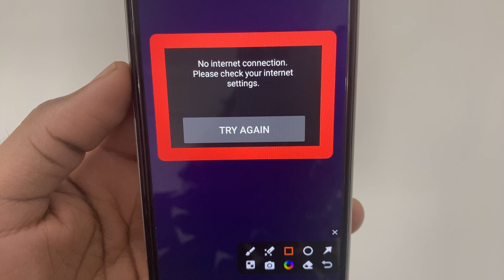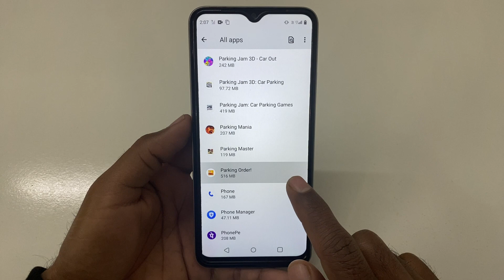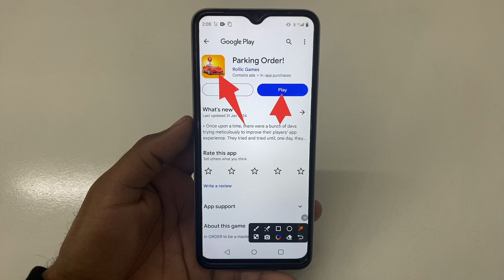How to fix No internet connection. Please check your internet settings TRY AGAIN problem solve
How to fix No internet connection. Please check your internet settings TRY AGAIN problem
How to fix No internet connection. Please check your internet settings TRY AGAIN
Fix No internet connection. Please check your internet settings TRY AGAIN problem solve
Fix No internet connection. Please check your internet settings TRY AGAIN problem
Fix No internet connection. Please check your internet settings TRY AGAIN
No internet connection. Please check your internet settings TRY AGAIN problem solve
No internet connection. Please check your internet settings TRY AGAIN problem
No internet connection. Please check your internet settings TRY AGAIN
How to fix No internet connection. Please check your internet settings TRY AGAIN problem solve in Parking Order
How to fix No internet connection. Please check your internet settings TRY AGAIN problem in Parking Order
How to fix No internet connection. Please check your internet settings TRY AGAIN in Parking Order
Fix No internet connection. Please check your internet settings TRY AGAIN problem solve in Parking Order
Fix No internet connection. Please check your internet settings TRY AGAIN problem in Parking Order
Fix No internet connection. Please check your internet settings TRY AGAIN in Parking Order
No internet connection. Please check your internet settings TRY AGAIN problem solve in Parking Order
No internet connection. Please check your internet settings TRY AGAIN problem in Parking Order
No internet connection. Please check your internet settings TRY AGAIN in Parking Order

Parking Order